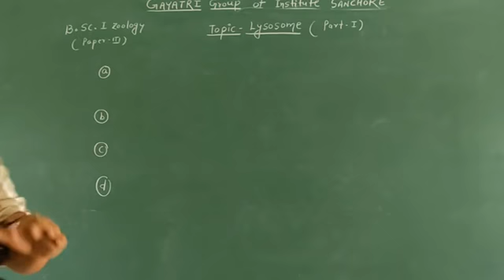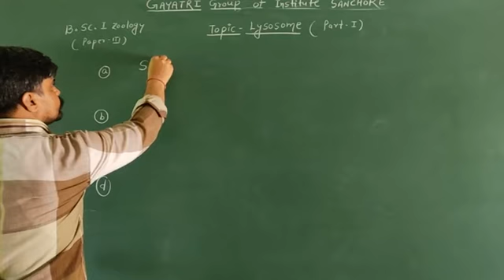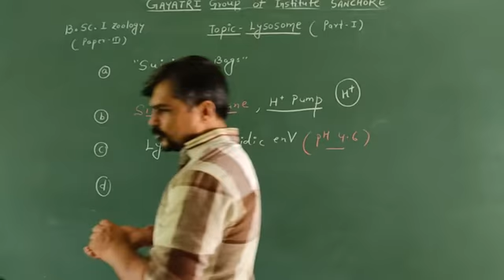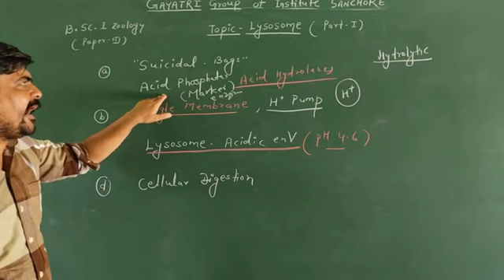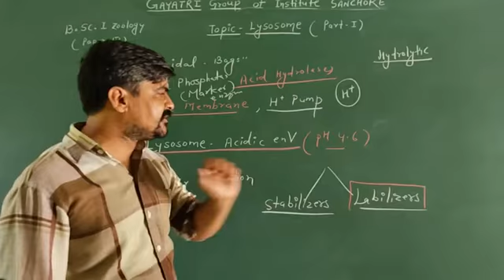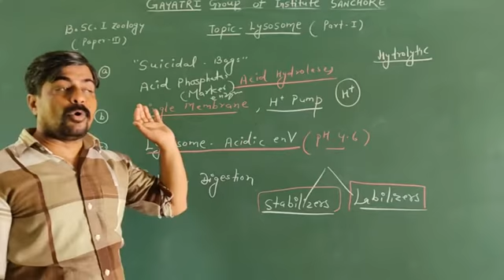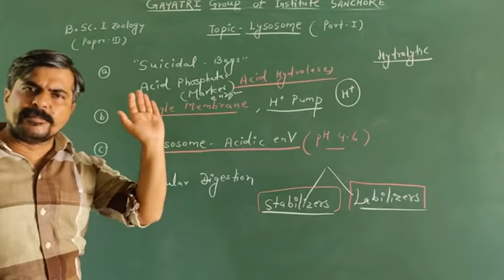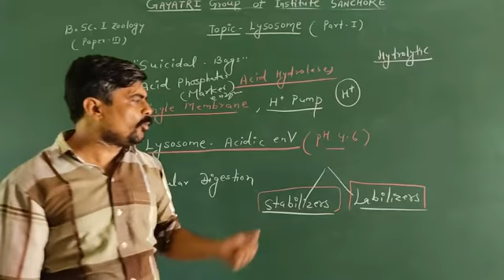B. Sc. Part l Zoology paper lll, Lysosome part l.